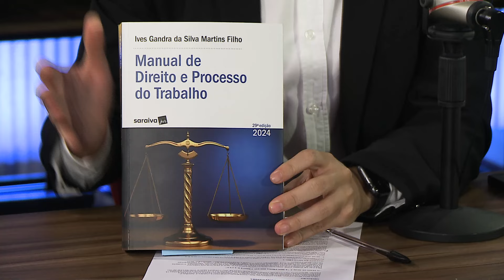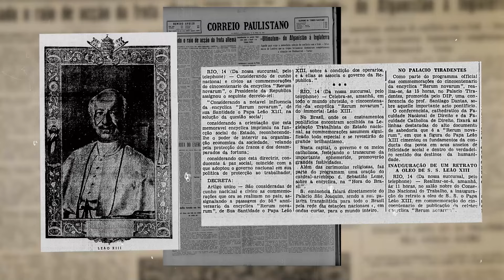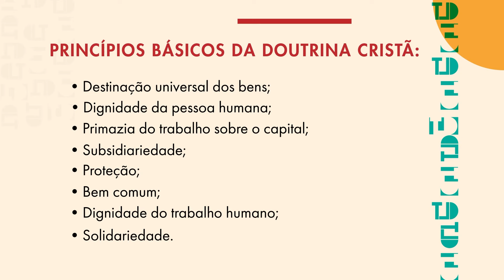Vozes da CLT: 80 anos de história | Episódio 7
O ministro do TST Ives Gandra Martins Filho explica as influências da Igreja Católica na formulação da Consolidação das Leis do Trabalho, no início do século passado. Para falar das origens cristãs da CLT, o ministro destaca a importância da encíclica Rerum Novarum, escrita pelo Papa Leão XIII em 1891, que tratava de questões ligadas a direitos humanos durante a revolução industrial.

Os cortes desta edição estarão em breve na seção shorts e